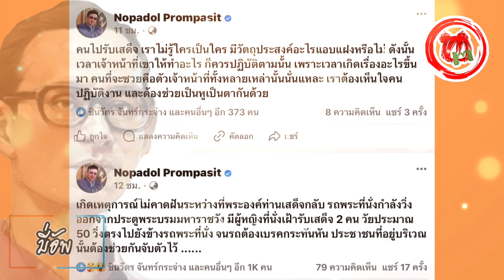มี่อัพ© "เต้บุรณฯ" ปลื้มปริ่ม อยู่อย่างจงรักตายอย่างภักดีชาดาไทยเศรษฐ์ Bike For Dad อาชีวะราชภักดี